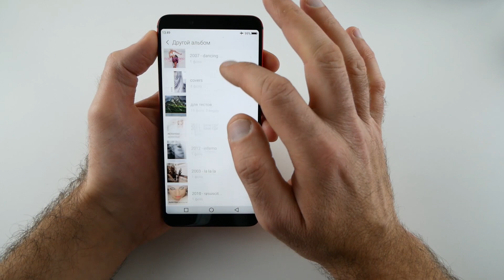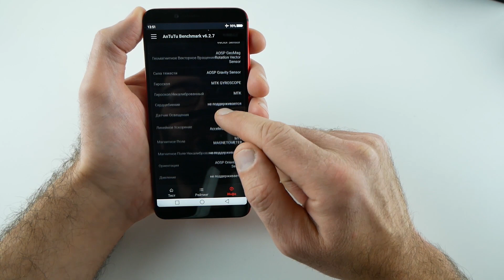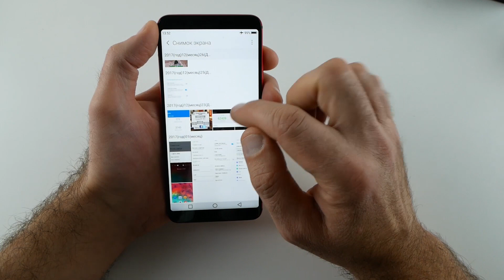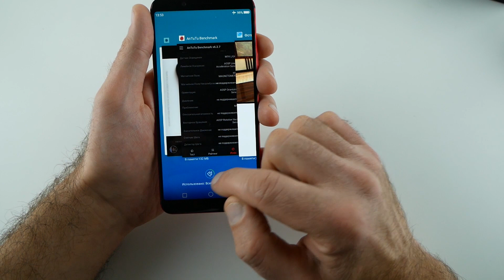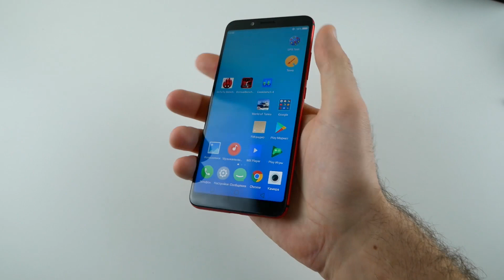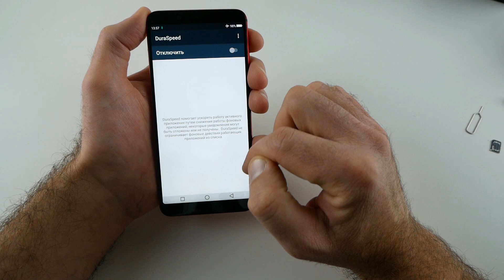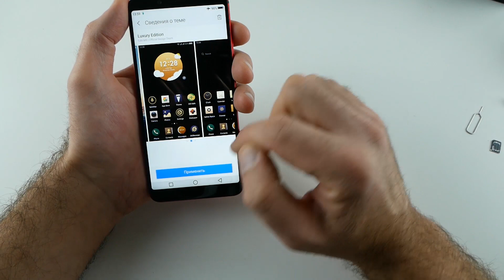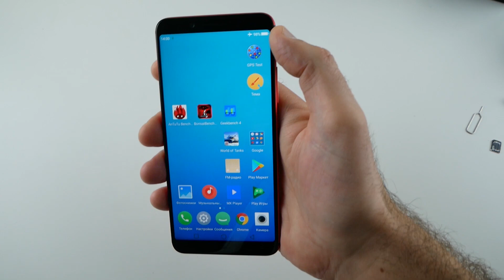UMIDIGI S2 Pro (6 ГБ RAM 128 встроенной памяти) / Арстайл /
Конкурс на 2000$, отдаю два ноутбука Асус! Смартфон с широким экраном 6 дюймов, и с огромным количеством встроенной и оперативной памяти.
Что получилось у Umi - смотрим.